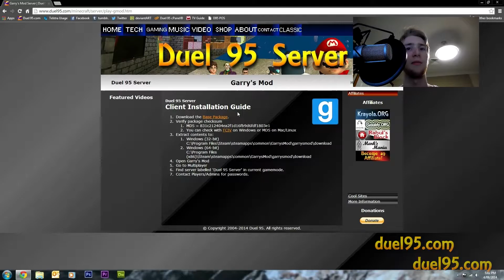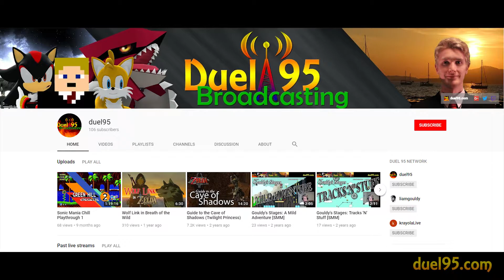Ten Years of Broadcasting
A compilation video of the past 10 years on YouTube